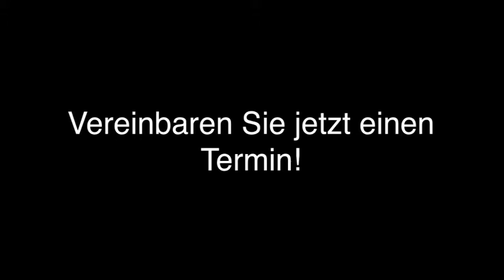Löhne Lohnbuchhaltung in Dortmund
Baulohn-Kompetenzcentrum in Dortmund ist Ihre erste Wahl, wenn Sie nach Löhne oder Lohnbuchhaltung suchen. Für mehr Informationen erreichen Sie uns unter der Telefonnummer (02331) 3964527 . Besuchen Sie uns auch unter der oben genannten Webadresse!